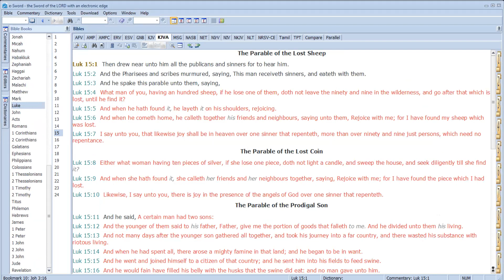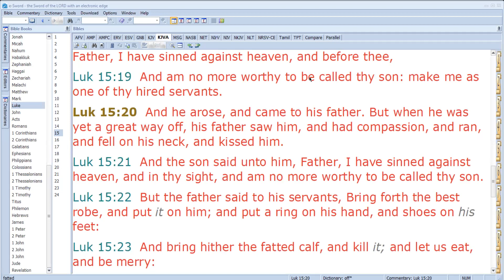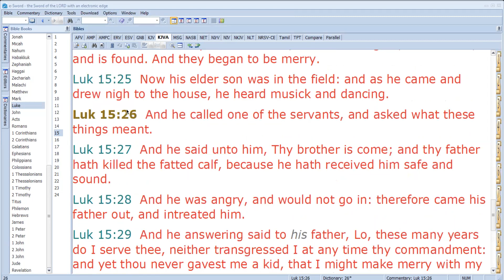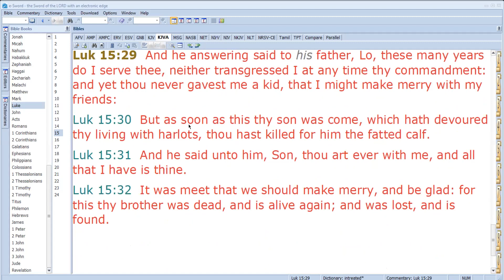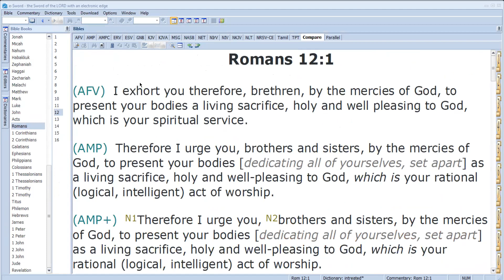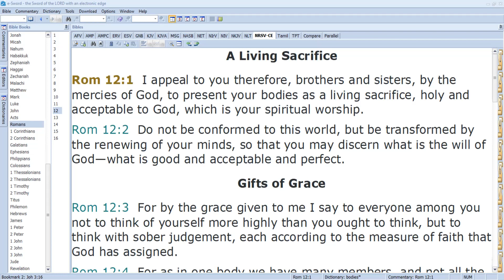Children's Bible Study - 15 Nov 2021 - Pride and Humility - Part 3